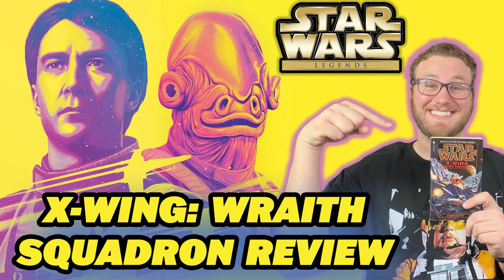Star Wars: X-Wing: Iron Fist Book Review | One of the BEST Rebellion Military Books Ever! | Legends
Liam reviews Star Wars: X-Wing - Iron Fist, the second book in the X-Wing: Wraith Squadron Trilogy and the sixth book in the X-Wing series. In this book, the Wraiths look to infiltrate Warlord Zsinj's Forces by posing as the pirate gang, The Hawkbats, lead by Garik "Face" Loran. Meanwhile, Zsinj has plans of his own to destroy the Rebellion as a former operative of the late Admiral Trigit attempts to work her way through the ranks of the New Republic military and become a Wraith herself.

Chapters:
Introduction 00:00